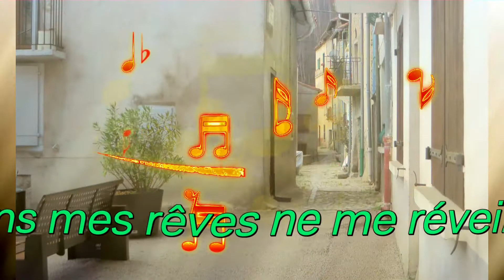Prats de Mollo La Preste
Dreaming de MLeleven par le Cinéma Charles Baudelaire